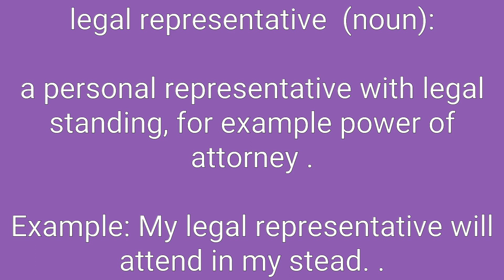Legal Representative Definition & Meaning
Definition of legal representative in English. Meaning of legal representative in English. Example of legal representative. Synonyms of legal representative. Spelling of legal representative. How to pronounce legal representative.

legal representative means:
1. a personal representative with legal standing, for example power of attorney.